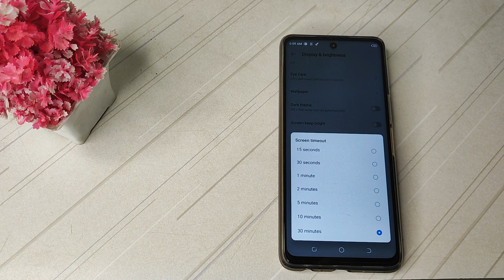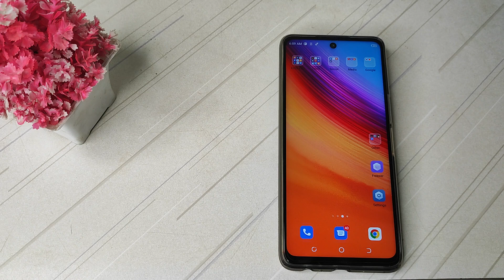How to solve auto screen off problem in tecno spark 8, auto screen off problem kaise hal karein